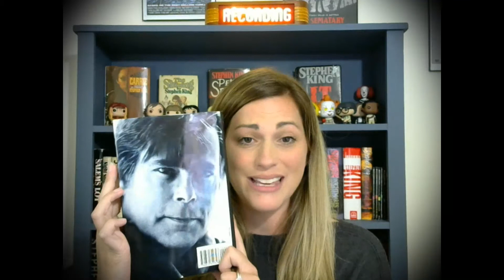Everything Stephen King's The Dark Half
Come discuss The Dark Half with Mells! This story has it all - supernatural, medical oddities, horror, and of course our introduction to Alan Pangborn, Castle Rocks best sheriff. We're talking novel and film adaptation.